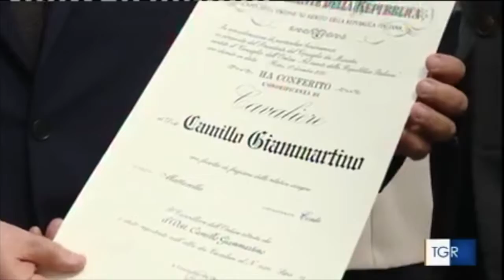Terni. Festa del 2 giugno, i 75 anni della Repubblica